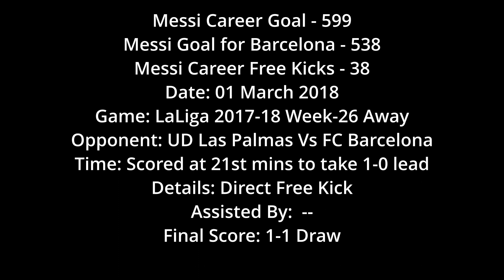Messi 599 -Messi's 599th career goal with second consecutive free kicks in a row 38th Free kick goal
Messi Career Free Kicks - 38
Date: 01 March 2018
Game: LaLiga 2017-18 Week-26 Away
Opponent: UD Las Palmas Vs FC Barcelona
Time: Scored at 21st mins to take 1-0 lead
Details: Direct Free Kick
Assisted By:  --
Final Score: 1-1 Draw